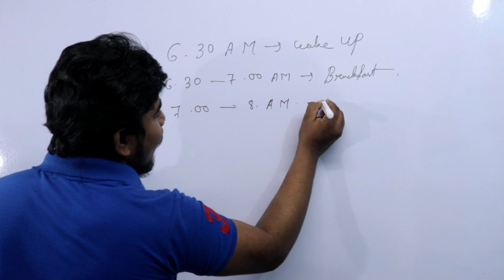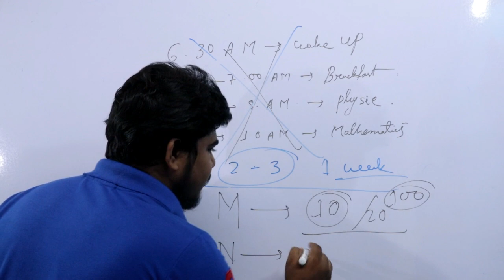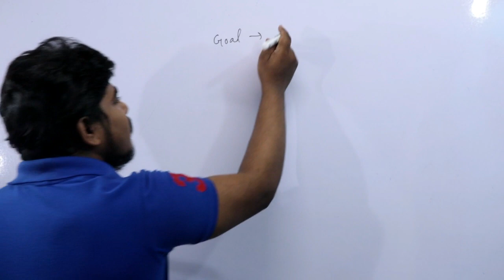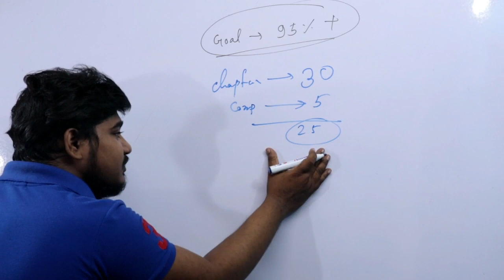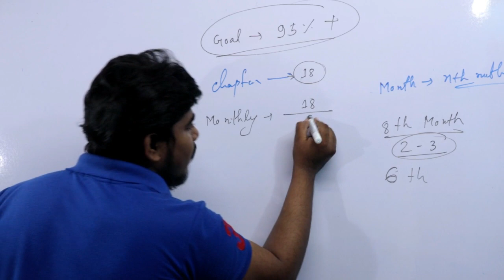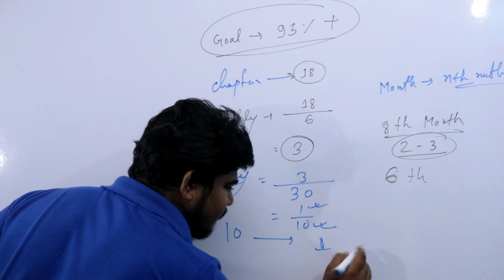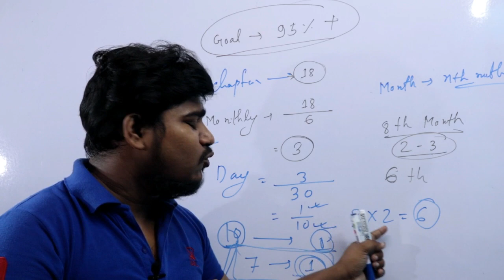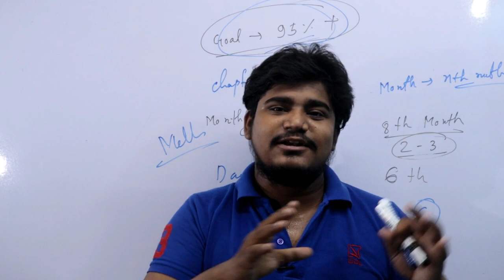কিভাবে পড়লে পরীক্ষায় ৯৫% নম্বর পাওয়া পাবে | How to get 95% marks in board exam | Timetable for study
How to get 95% marks in board exam in bangla | how to get 95% marks in madhyamik 2021in last few months | madhyamik preparation mode 2021for last 5 months | last few months preparation for madhyamik 2021 |timetable for study

Howtoget95%marksinboardexaminbangla